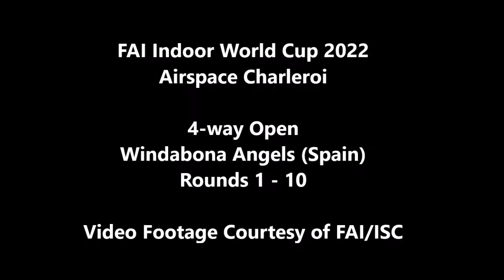FAI Indoor World Cup 2022 - Windabona Angels (Spain)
Footage Courtesy of FAI/ISC.